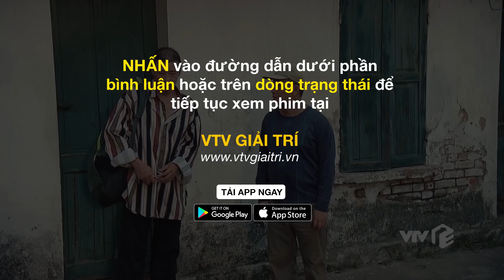TRỰC TIẾP VTV1 | HƯƠNG VỊ TÌNH THÂN TẬP 12: Long muốn nối lại tình xưa Nam nói xin anh giữ tự trọng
TRỰC TIẾP VTV1 | HƯƠNG VỊ TÌNH THÂN TẬP 12 PHẦN 2: Long muốn nối lại tình xưa Nam nói xin anh giữ tự trọng.

👉 Xem full trọn bộ Hương Vị Tình Thân phần 2 trên VTV Giải Trí

Nga vẫn tỏ ra ấm ức khi phải chia tay Long nên cố níu kéo. Long thẳng thắn nói với Thiên Nga, cả hai đã chia tay rồi nên hãy tôn trọng cuộc sống riêng của nhau. "Cả tôi và cô, chúng ta đến với nhau mỗi người đều có mục đích riêng. Chia tay là chia tay, hãy giữ tự trọng đi!" - Trước những lời dứt khoát của Long, Thiên Nga tức tối bỏ đi. Nam đứng cạnh nên nghe toàn bộ những gì Long và Thiên Nga vừa nói cùng nhau. Sau khi Thiên Nga đi, Long gọi Nam nhưng cô đã dùng chính những lời lẽ Long vừa nói với Nga để đáp trả dứt khoát: "Tôi và anh, chúng ta cũng chia tay cách đây 3 năm rồi nên giữ tự trọng đi!".